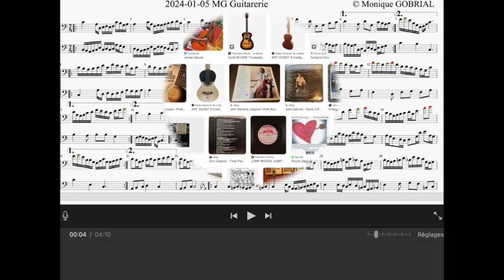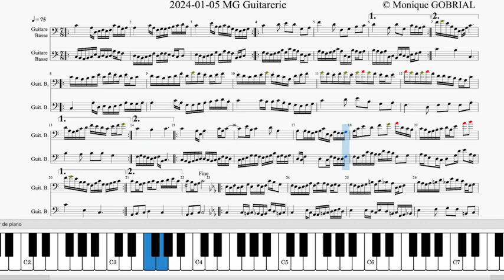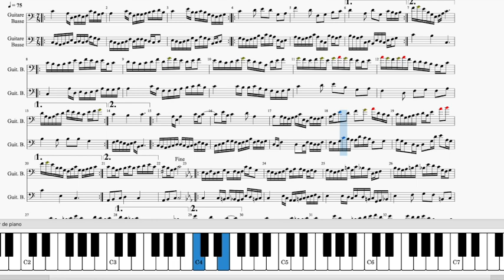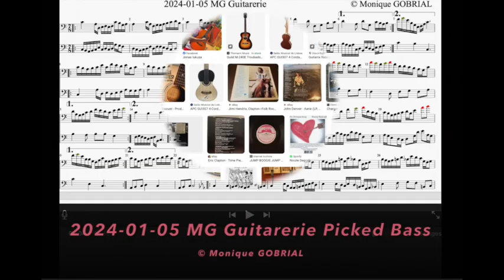2024 01 05 MG Guitarerie Picked Bass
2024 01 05 MG Guitarerie Picked Bass
Illustration : Google search image Guitarerie